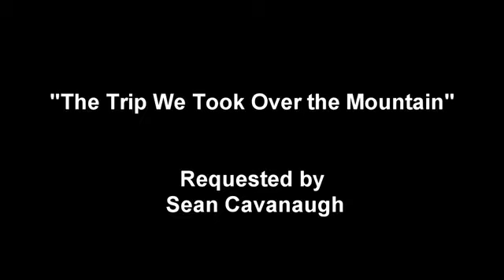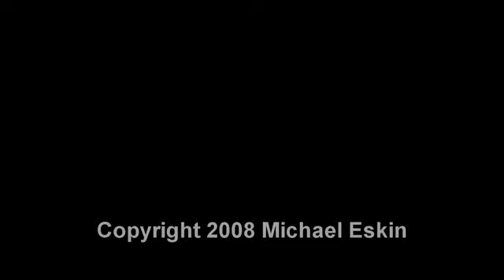TradLessons.com - The Trip We Took Over the Mountain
Sean Cavanaugh on Facebook requested a tune on the Uilleann pipes demonstrating my Kirk Lynch drones, so here you go!

Next time, I'll have to do one with the regulators as well. Chanter is by Benedict Koehler.

Canon HF10 in 30p, 17 Mbit AVCHD mode, transcoded to 720p. Built-in microphone, auto-level audio.